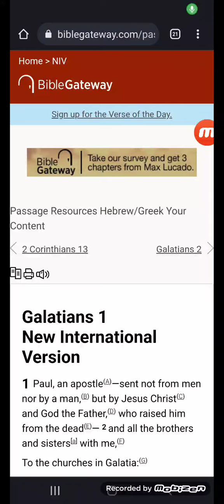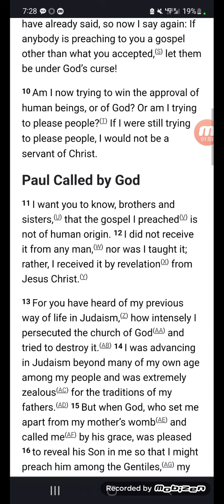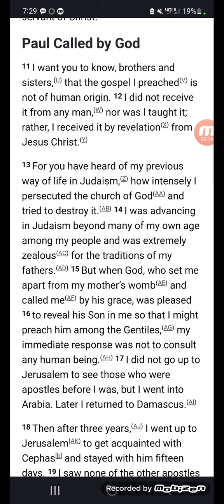Galatians 1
Yes...